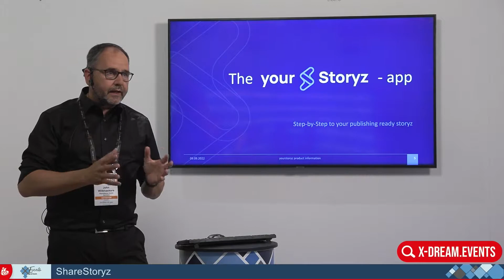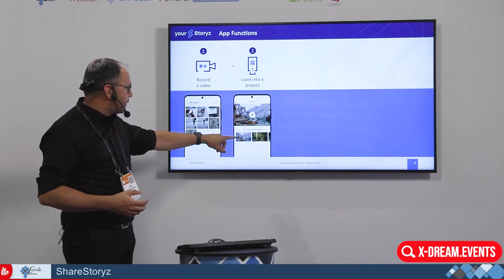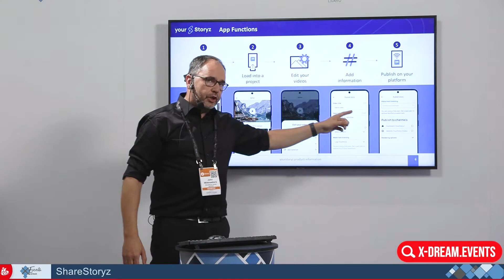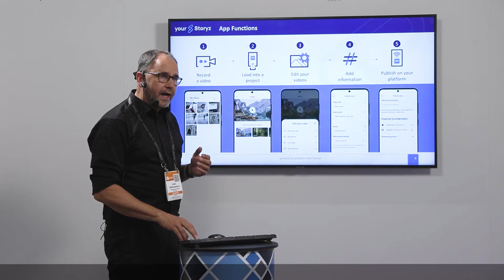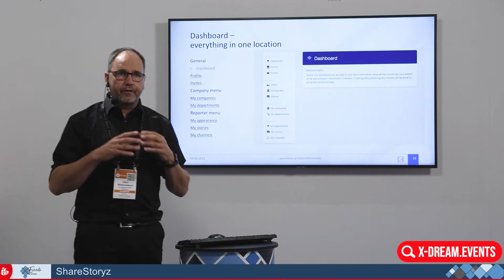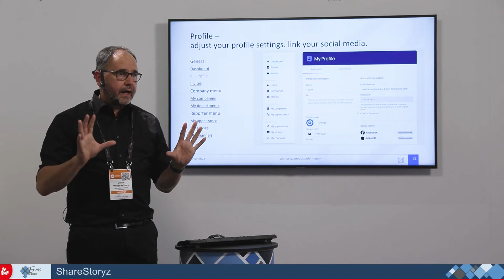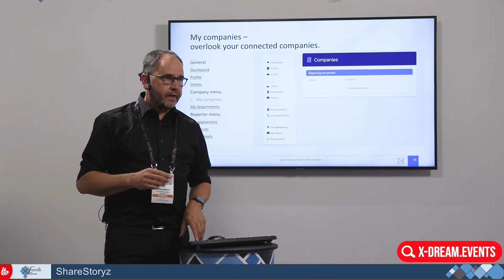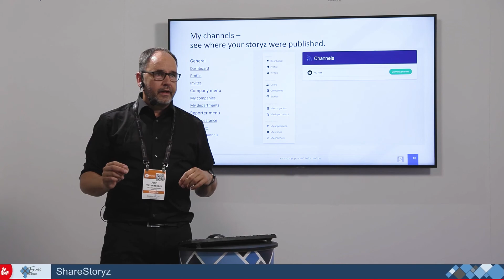ShareStoryz Product News: Mobile Video Editing and Publishing | Hybrid IBC 2022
John Wittmaekers of ShareStoryz (Germany) shares the latest about the YourStoryz app and its new functionality in this presentation.

x-dream-group:
What’s new in the media industry and our partner portfolio
x-dream-distribution is focused on innovative products for the media industry. Today we are offering a product portfolio that includes separate products as well as solutions. Ingest, Transcoding, Quality Control, Workflow, MAM, PAM, Shared Edit, Remote Edit, Newsroom, Outgest, Publishing, Social Media, Stream Playout, Monitoring, VOD.
Of course, we can offer you trials for all our software products.